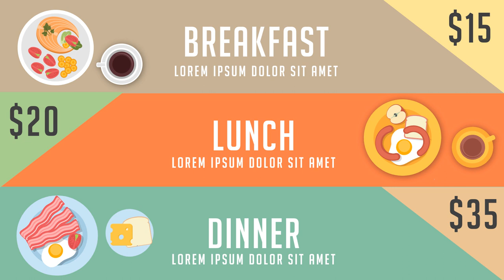Contoh Iklan Animasi Cafe, Restoran, Elegant, Rumah Makan, iklan cafe, Conpany Profile Cafe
Jasa Edit Video Promosi / Contoh Iklan Animasi Cafe, Restoran, Elegant, Rumah Makan, iklan cafe, Conpany Profile Cafe atau

Daftar Isi
00:00 - Jasa edit Video Restoran, Rumah Makan, Cafe, Catering
00:10 - Contoh Iklan Restoran, Rumah Makan, Cafe, Catering
00:18 - Contoh Video promosi Restoran, Rumah Makan, Cafe, Catering
00:25 - Contoh Konten Pemasaran Restoran, Rumah Makan, Cafe, Catering
00:35 - Restoran, Rumah Makan, Cafe, Catering Undangan